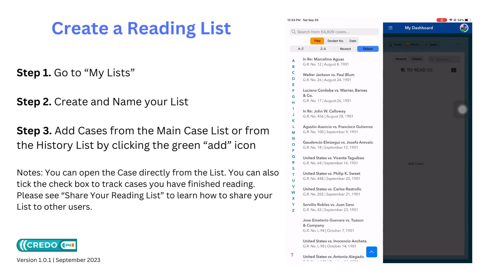CaseReaderPH - Create Reading List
📚 Create Reading List 📚

Step 1. Go to “My Lists”

Step 2. Create and Name your List

Step 3. Add Cases from the Main Case List or from the History List by clicking the green “add” icon

Notes: You can open the Case directly from the List. You can also tick the check box to track cases you have finished reading.
Please see “Share Your Reading List” to learn how to share your List to other users.